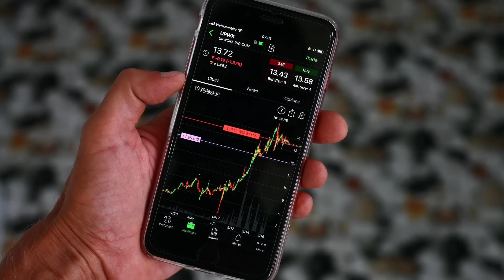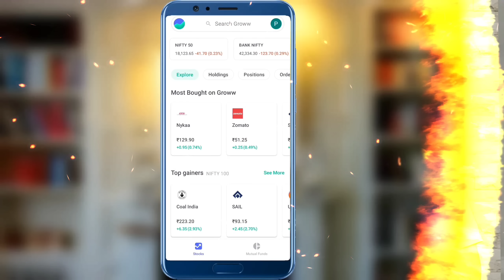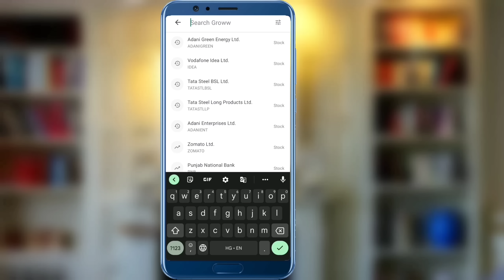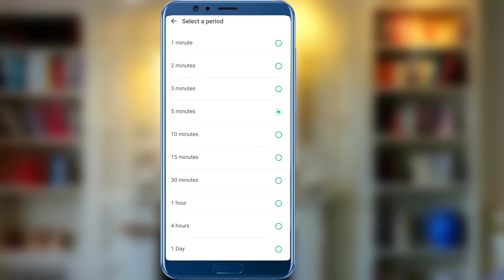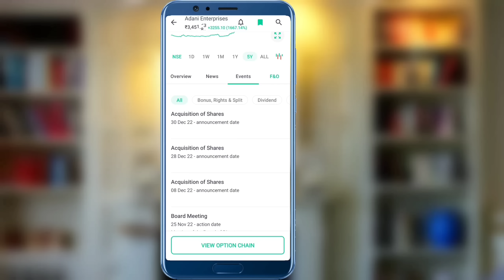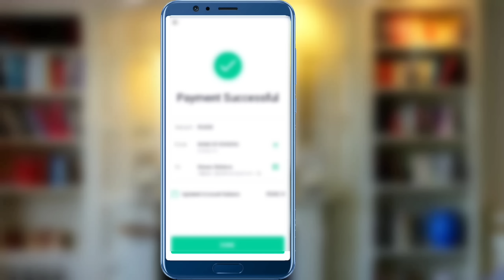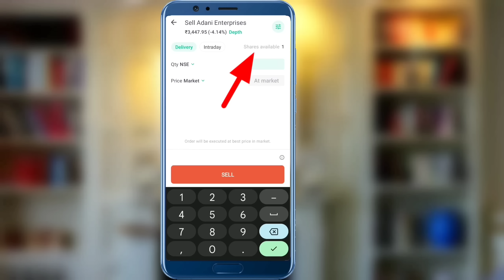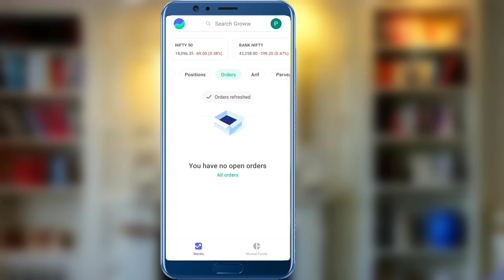Groww App Kaise Use Kare In Hindi | Groww App Full Tutorial | Groww Stock Buy Or Sell In Hindi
Intraday Trading in Groww App | how to buy shares in groww app | stock market for beginners in hindi

Best Demait Account ⬇️
Angel One 🟢
Account Opning Free